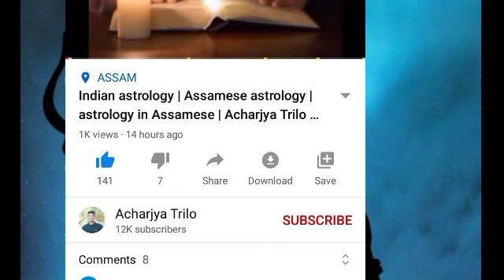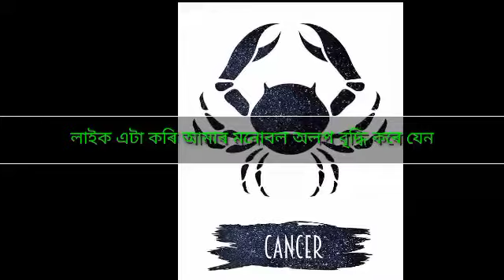Today's horoscope in Assamese | Assamese rakhifal | Assamese Rashifol by Acharjyatrilo | 19/06/2021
Today's horoscope in Assamese | Assamese rakhifal | Assamese Rashifol by Acharjyatrilo | 18/06/2021

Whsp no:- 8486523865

All rights discussed with swastik production this background music.

video realeted :-

rakhi_fol ,assamese_astrology indianAstrology rakhi_fol ajir_dintur_rashifol rashifal AssameseCircle rashifal asomiya_rashifal_today ,assameserashifal may ,মে assamese_astrology rashifal_2021 horoscope_2021 সোমবাৰ মঙ্গলবাৰ বুধবাৰ ,বৃহস্পতিবাৰ ,শুক্ৰবাৰ ,শনিবাৰ দেওবাৰ ,ajir_rashifol ,rashifal_2020_ka
rashifal_2021_mithun
rashifal_2021_odia rashifal 2020 makar rashifal_2021_mesh_rashi rashifal_2021_singha_rashi,
rashifal 2021 bangla rashifal_2021_aries rashifal_2021all rashifal2021allrashi rashifal2021astrosage,
rashifal 2021 anamika,
rashifal 2021 aaj tak,
rashifal 2021 according to date of birth,
a ka rashifal 2021,
a akshar rashifal 2021
rashifal 2021 bengali,
rashifal 2021 brish
rashifol_2021_january
rashifol_2021_February
rashifol_2021_March
rashifol_2021_April
rashifol_2021_May
rashifal_2021_June
rashifol_2021_july
rakhi fol, rakhi fol today, rakhi fall, rashifal 2021, rakhi fol assamese, rashifal 13 march, rashifal march,
astrology
horoscopes
numerology
zodiac signs
aries
aquarius
daily horoscope
taurus
aaj ka rashifal
pisces
zodiac
gemini horoscope
leo horoscope
pisces horoscope
virgo horoscope
libra horoscope
scorpio horoscope
aries horoscope
star signs
birth chart
taurus horoscope
horoscope today
chinese zodiac
capricorn horoscope
horoscope 2021
aquarius horoscope
natal chart
zodiac signs dates
sagittarius horoscope
horoscope dates
horoscope daily horoscope
astrology signs
cancer zodiac
zodiac dates
weekly horoscope
horoscope sign
gemini dates
moon sign
aries dates
virgo horoscope today
kundali matching
leo horoscope today
capricorn dates
taurus dates
yahoo horoscope
leo sign
free horoscope
aquarius dates
taurus sign
pisces dates
love horoscope
libra dates
sagittarius daily horoscope
ajker rashifal
capricorn today
scorpio daily horoscope
aries sign
astrology chart
scorpio sign
aquarius sign
rashifal today
rising sign
chinese horoscope
horoscope matching
rashifal ৰাশিফল ,আজিৰ ৰাশিফল ,ৰাশি মিলন
daily rakhifol , daily horoscope in Assamese,
doinik_rakhifol ies মেষ ৰাশি
Taurus  বৃষ ৰাশি
 Gemini  মিথুন ৰাশি
 cancer  ককৰ্ট ৰাশি
Leo  সিংহ ৰাশি
 Virgo  কন্যা ৰাশি
 Libra  তুলা ৰাশি
 Scorpio  বৃশ্চিক ৰাশি
Sagittarius  ধনু
19 জুন 2021 ! সোমবাৰ ! আজি ৰাশিফল ! Assamese Daily horoscope By Acharjya Trilo 2021
19জুন2021 সোমবাৰ, লক্ষ্মীপূজা,কালীপূজা ,দুৰ্গাপূজা, rashifal, আজিৰাশিফল, দৈনিকৰাশিফল, অসমীয়াৰাশিফল, ৰাশিফল, assameserashifal, 19জুন2021, AssameseDailyAstrology, assameseastrology, assamesedainikrashifal, Banglarashifal, 19jun2021, durgapuja2021 lokkhipuja,
astrology
horoscopes
numerology
zodiac signs
aries
aquarius
daily horoscope
taurus
aaj ka rashifal
pisces
zodiac
gemini horoscope
leo horoscope
pisces h